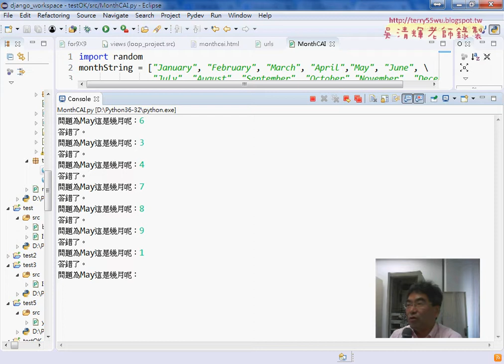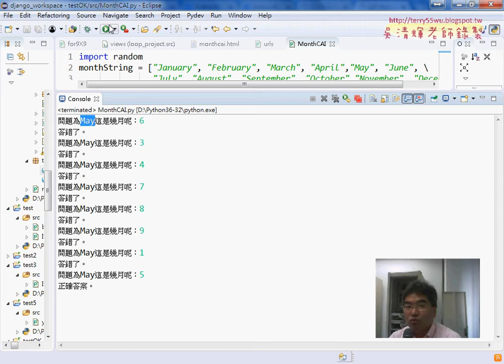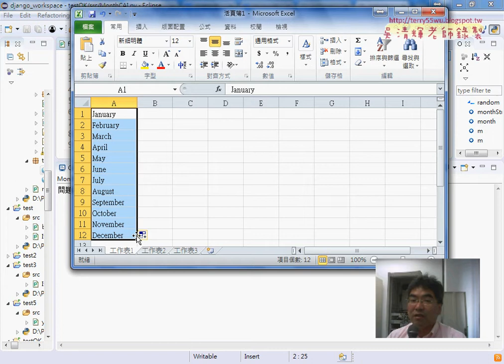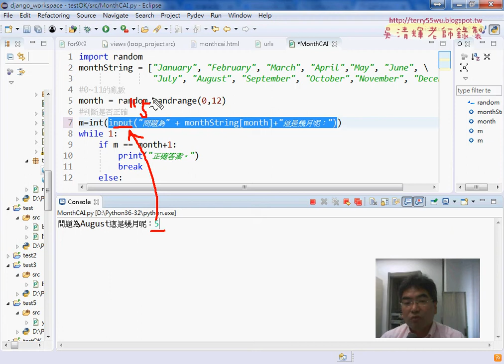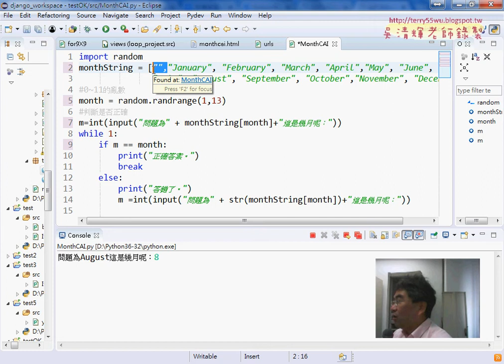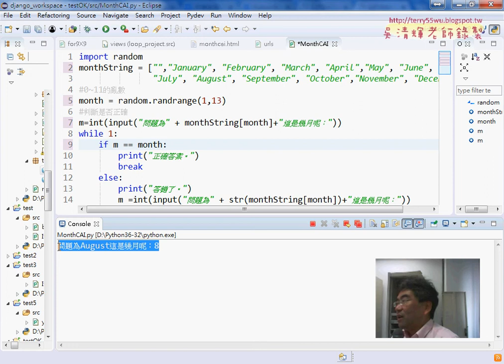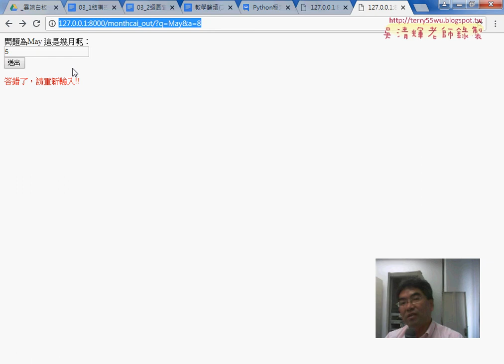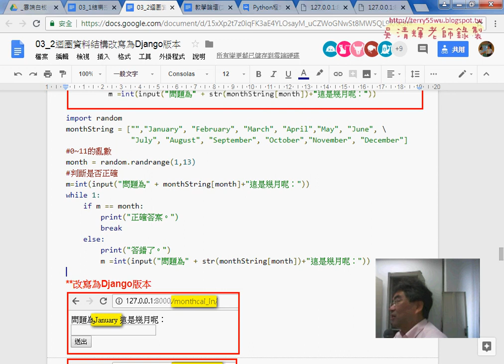05 複習MOTHCAI程式邏輯與轉Django